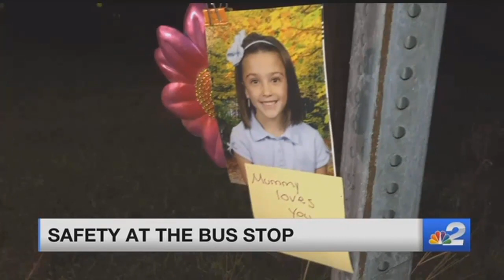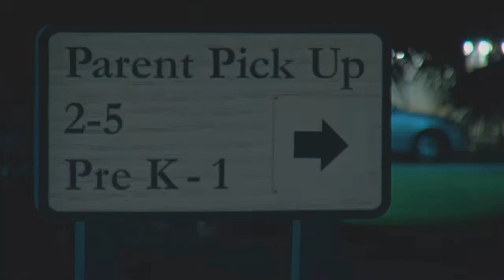Parents advocate for later school start times after 8-year-old girl was killed waiting for her bus